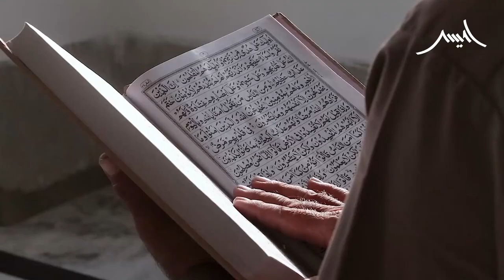AAJ K DOUR KA SHIRK KIYA HAI | Shirk in Muslim | Muhammad Qasim Dreams | Awais Naseer Lectures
واٹس ایپ گروپ:
مزید معلومات اور ویڈیوز کے لیے ہمارا واٹس ایپ گروپ جوائن کریں: